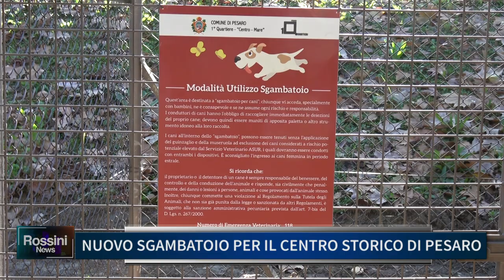NUOVO SGAMBATOIO PER IL CENTRO STORICO DI PESARO